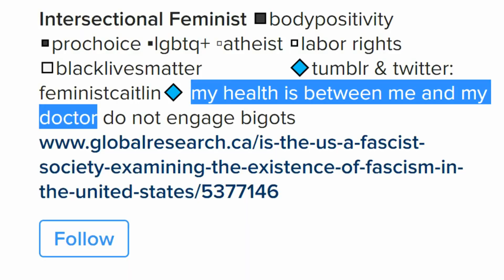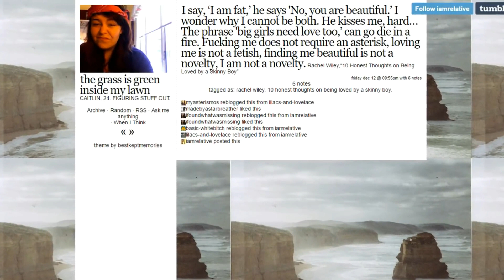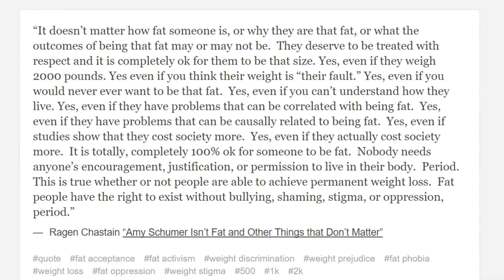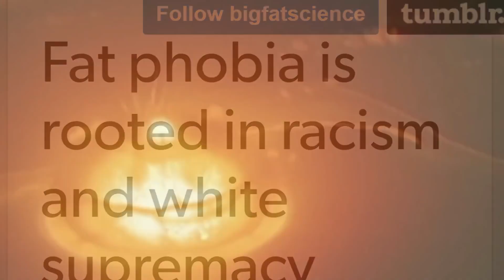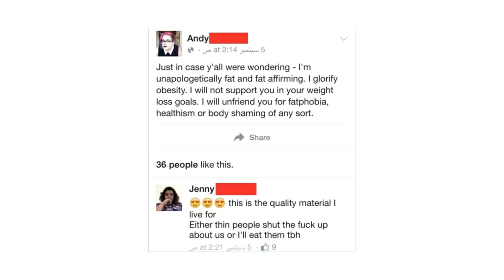"Empoderamento gordo tem raízes na supremacia branca?" - EasyOnMe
Ajude o canal a crescer clicando no sino.
"Ah, mas eu odiei o canal".. Não tem problema, pode dar like no vídeo que eu deixo ;]

Ainda assim você quer apoiar o canal ?

Mesmo assim não está satisfeito e quer ajudar ainda MAIS o canal ? Meu Deus..

Já ia me esquecendo: A ideia do canal é trazer todo tipo de produção red pill da man-o-sfera, inclusive as conflitantes entre si, portanto veremos conteúdo anti feminista, político, vídeos de Mra e até Puas. Se for red pill de qualidade, estará nesse canal. [já adianto que irei traduzir todos os vídeos do colttaine, então cedo ou tarde, estarão todos aqui. ]. Não modero comentários e muito menos brigas. Cada um é responsável pelo que diz.

E se você tiver um podcast ou canal de direita, monarquista, masculinista ou com viés anti esquerda/feminismo/essas porcarias, jogue nos comentários que eu divulgo por aqui